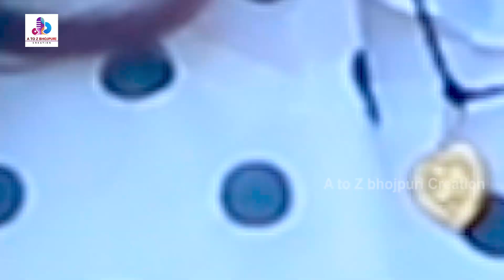Video किसिया से खिसिया कंटोरल हो जाला Ritesh Bedardi | Bhojpuri NewVideo Song 2021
नमाकार भोजपुरी प्रेमियों :
आप सभी के लिए  गाना पेश किया गया हैं उम्मीद है की आपको बेहद पसंद आएगा ।

Greeting Bhojpuri Lovers :
A superhit Bhojpuri song by is being presented among you.

प्रिय दर्शक,
इस गाने पर पूरी तरीके से @A to Z Bhojpuri Creation का अधिकार है अतः आप बिना अनुमति के इस गाने का प्रयोग किसी प्रकार से भी नहीं कर सकते हैं ।
अगर आप इसका उलंघन करते हुए पाए जाते हैं तो आप पर कानूनी कार्रवाई की जा सकती हैं ।

Dear Viewers,
@A to Z Bhojpuri Creation has full right over this song therefore you can not use this song without prior permission for any mean.
If you will find guilty then legal action may be taken on you.

नमाकार भोजपुरी प्रेमियों ,
A to Z Bhojpuri Creation भोजपुरी संगीत के दुनिया में एगो अग्रणी संगीत रिकॉर्ड लेबल बा। हमनी के चैनल से जुड़ के रऊआ भोजपुरी के प्रसिद्ध गायक अउर  गीतकार लोग के गीत/संगीत सुन आ देख सकेनी। हमनी का अपना चैनल के माध्यम से नवोदित व रचनात्मक कलाकार लोगन के प्रोत्साहित भी करेनी।
हमनी के चैनल्स A to Z Bhojpuri Creation आ A to Z Bhojpuri Creation पर रऊआ भोजपुरी ठुमरी, दादरा, कजरी, सोहर, पचरा, धोबी गीत, निर्गुण, पूर्बी, चैता/चैती, विदेसिया, कांवर भजन, देवी गीत, बिरहा, भोजपुरी चटनी, झिझिया, पारिजात व विवाह गीत जइसन विशिष्ट भोजपुरी गीतन अउर लोकगीतन के देख आ सुन सकेनी।